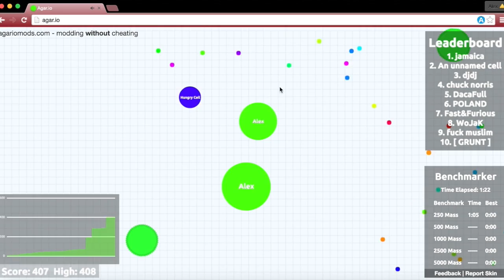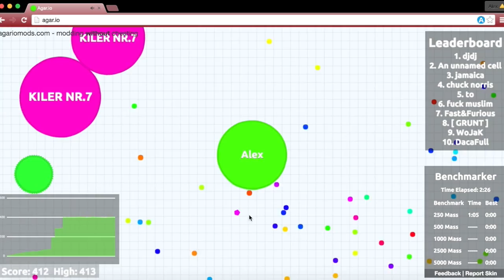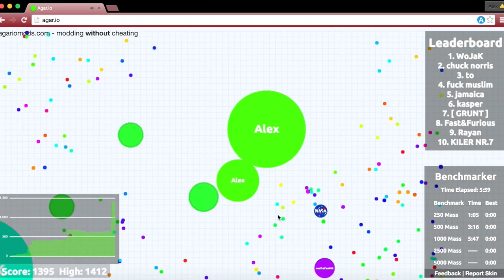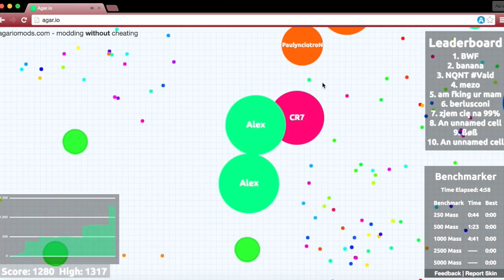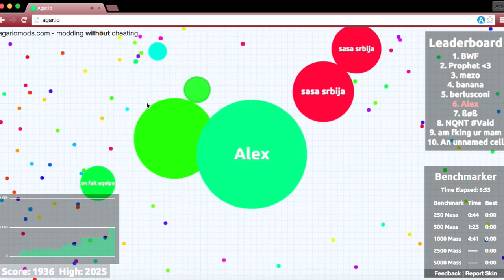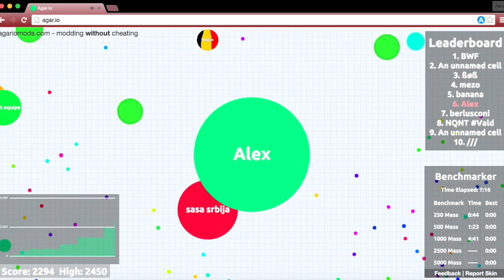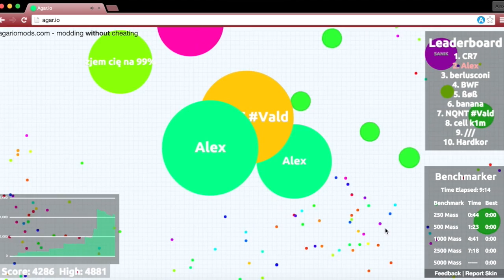Agar.io Gameplay | Alex Bickerton #6